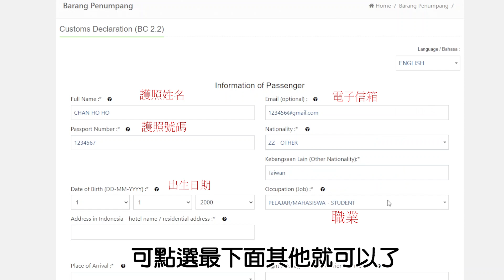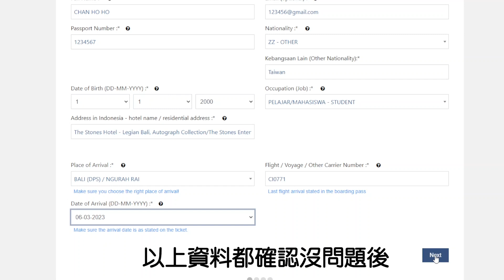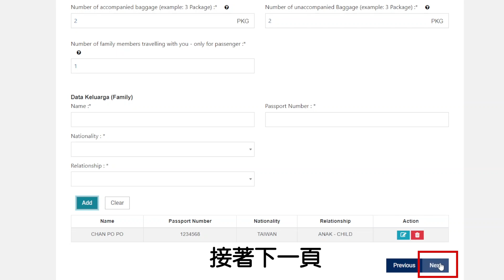2023最新! 峇里島不收紙本報關單了~線上申報怎麼操作?!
🏠實體門市：台中市西屯區大墩二十街112號

📍影片章節
00:00 開始
00:15 教學開始!
00:29填寫基本資料
01:17行李數量&同行家人
02:08攜帶物品申報
02:36 申請完畢,儲存二維碼
02:50 尾聲